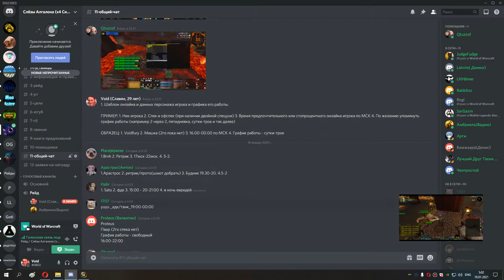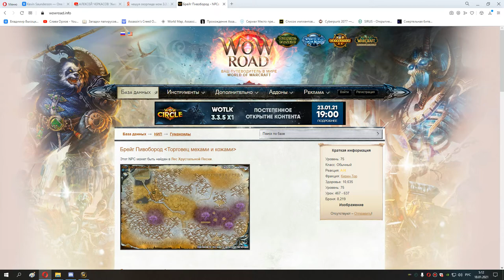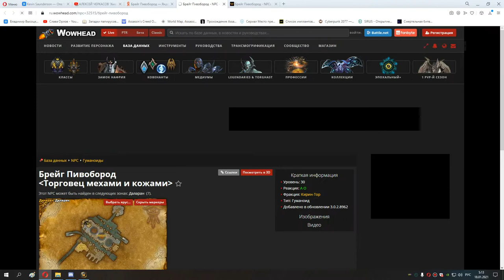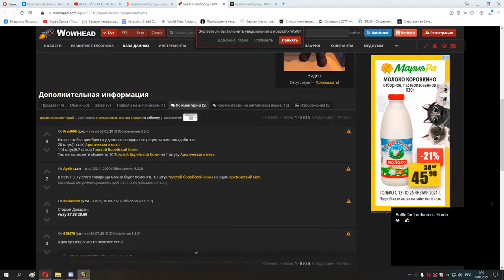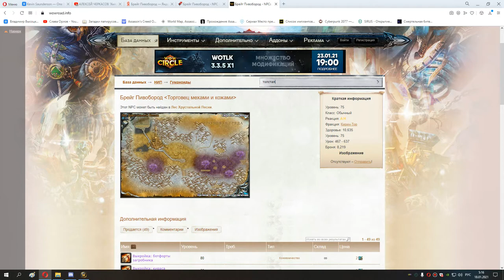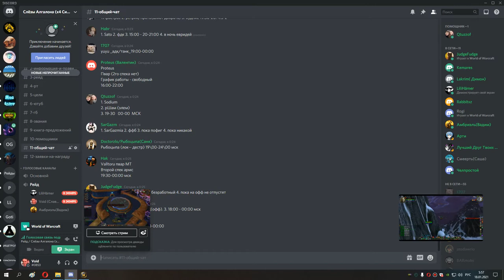117 Первые рейды 25 Слёзы Алгалона